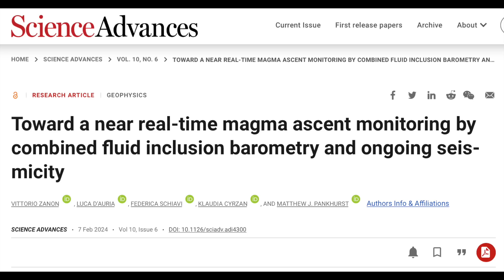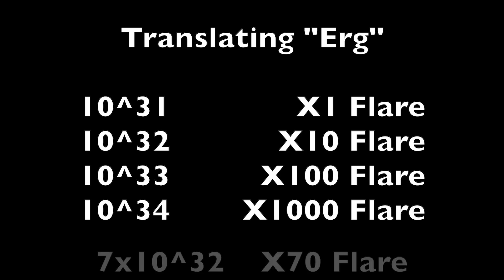Micronova Outbursts, Magma Ascent, Space Weather | S0 News Feb.8.2024